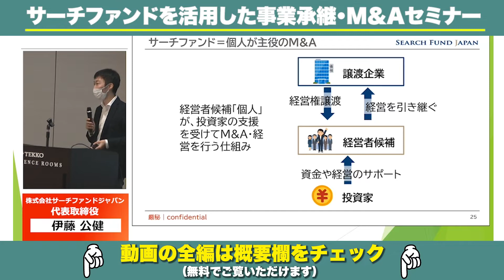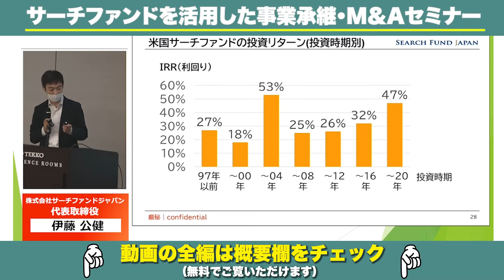【セミナー無料公開】 後継者は指名する時代！サーチファンドを活用した事業承継・M＆Aセミナー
▼ 全編視聴される方はコチラ（無料でご覧いただけます） ▼

日本M&Aセンターが過去に開催した各種セミナーから、人気のセミナーをアーカイブ配信。
2022年8月に開催された、近年活発化している、事業承継問題を抱えたオーナー社長が、経営者志望の優秀な人材を指名して事業承継を行う「サーチファンド」についてのセミナーを限定公開します。

～ 後継者は指名する時代！サーチファンドを活用した事業承継・M＆Aセミナー～
中小企業の事業承継問題への解決策としても注目が高まっており、また、米国では優秀なビジネスマンのキャリアの一つとして定着し、日本でも経営者への新しいキャリアパスとして認知され始めたサーチファンドについて、最近の事例を交えながらご紹介。

▼ 第1部　事業承継・M&Aのキホン
講師：日本M&Aセンター ダイレクトマーケティング部 マネージャー　縄田 桂介
▼ 第2部　サーチファンドの取り組みと最新事例の紹介
講師：株式会社サーチファンド・ジャパン 代表取締役　伊藤 公健 様